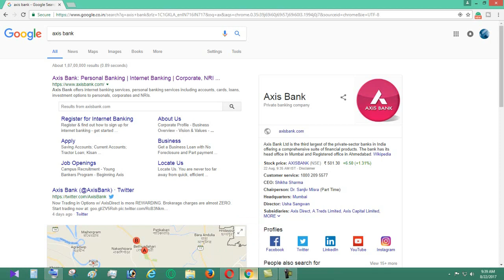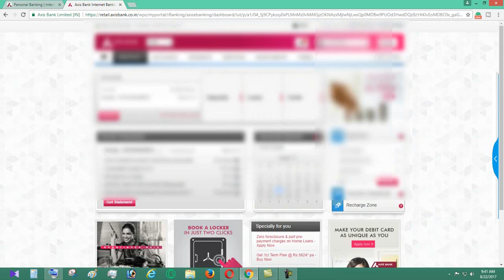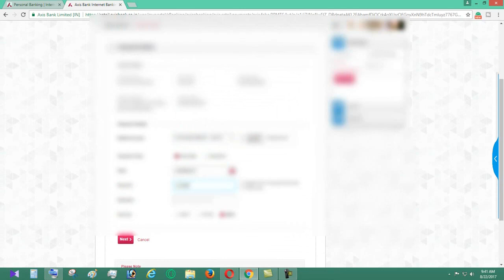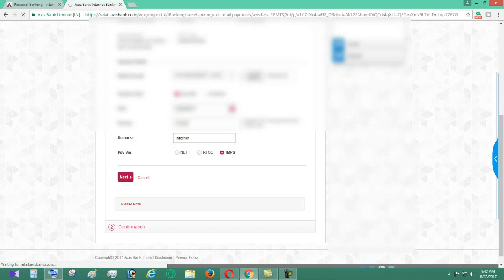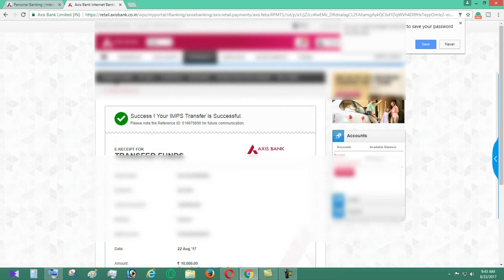Axis Bank IMPS Money Transfer by Internet Banking NEW | Hindi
Axis Bank Ltd is the third largest of the private-sector banks in India offering a comprehensive suite of financial products. The bank has its head office in Mumbai and Registered office in Ahmedabad.
Customer service: 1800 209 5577
CEO: Shikha Sharma
Chairperson: Dr. Sanjiv Misra (Part Time)
Headquarters: Mumbai
Director: Usha Sangwan